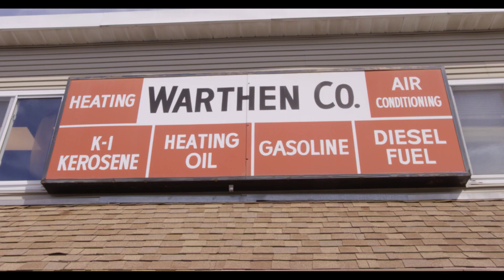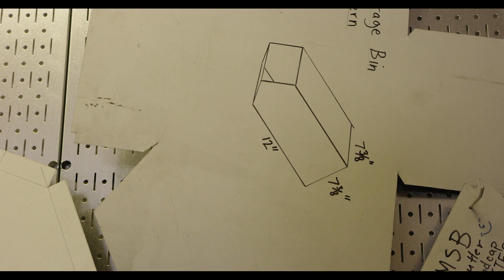Ruff Roofers 80th Anniversary Video